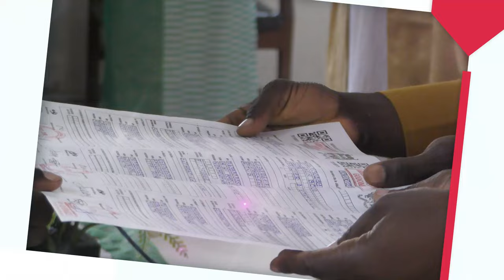💙🧡MARIAGE CIVILE DAVID & REBECCA / JESUS-REVIENT COTONOU